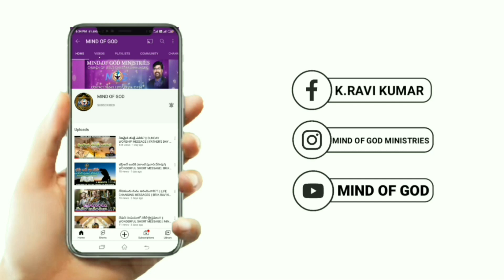అబద్దం అపవాదికి ఆయుధమా..?// MESSAGE BY Sis.K.PRASANTHI Garu // MIND OF GOD // SUNDAY WORSHIP MESSAGE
MESSAGE BY BRO:K.RAVI KUMAR GARU